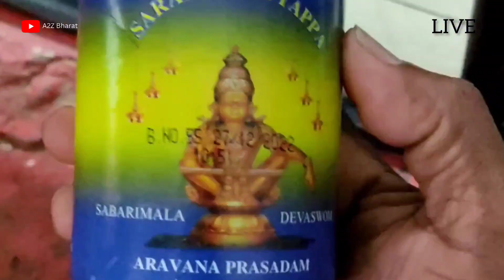ശബരിമല അരവണ കൗണ്ടറിലെ ഭക്തജന തിരക്ക്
അപ്പം അരവണ കൗണ്ടറിൽ വൻ ഭക്തജന തിരക്ക്